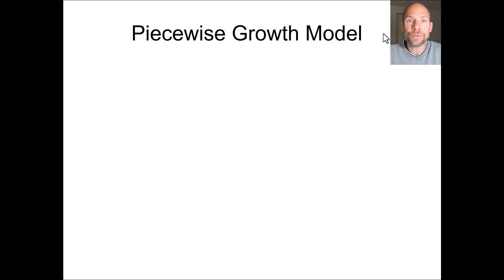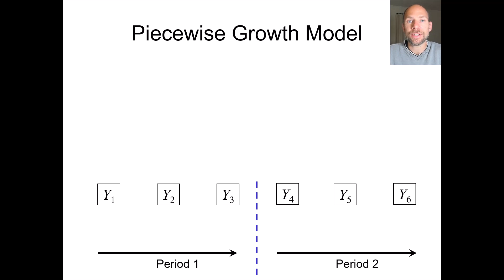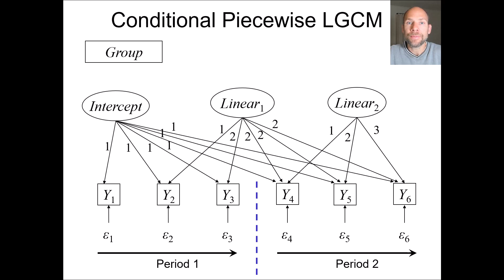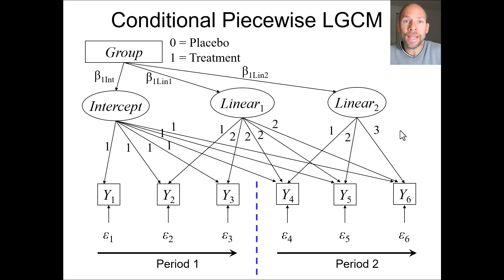Piecewise Growth Curve Models Explained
QuantFish instructor Dr. Christian Geiser explains piecewise linear growth curve models.

Dr. Geiser's BOOKS:
Data Analysis with Mplus
Longitudinal Structural Equation Modeling with Mplus

ABOUT THIS INSTRUCTOR:
Dr. Christian Geiser is a quantitative psychologist, author of two books on Mplus, and a leader in the development of latent variable techniques for complex data. With his accessible books and sought-after workshops, he has helped thousands of researchers and students around the world to achieve their analytic goals.  Visit his website at christiangeiser.com.

ABOUT QUANTFISH:
We bring top-level stats training from the world's leading methodologists to researchers and students all over the world.